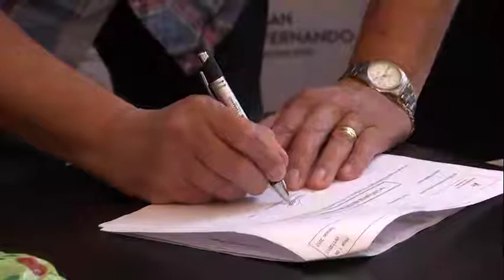Entrega de subsidio al Centro de Ex Combatientes de Malvinas